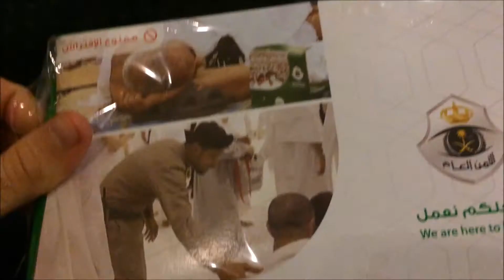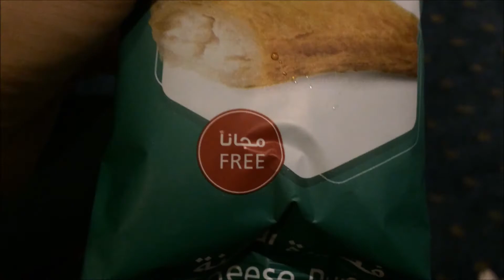VLOG#363 || VLOG IN MAKKAH (EID)